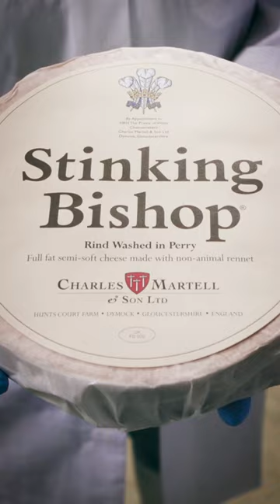We tasted England’s smelliest cheese.